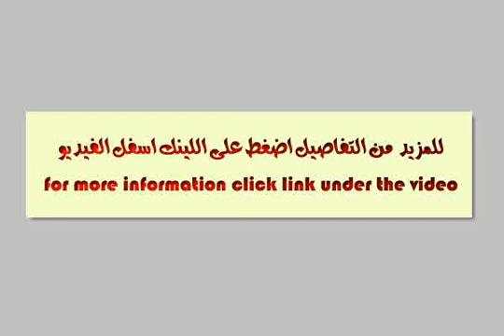Apartment For Sale In Camp Cesar Alexandria - mlseg.com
Apartment For Sale In Camp Cesar Alexandria للبيع بكامب شيزار ببرج جديد شقة 85م عبارة عن 2غرفة -صالة -حمام - ومطبخ -تشطيب سوبر لوكس سعر متر 3500تقسيط خصم للدفع كاش للاتعلام مجموعة كنوز العقارية - كامب شيزار - Egypt Real Estate | Alexandria | Camp Cesar | Apartment For Sale